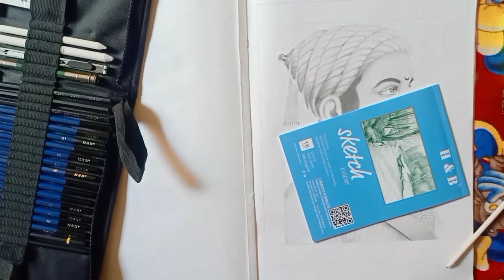Drawing portrait of chhatrapati shivajimaharaj realistic drawingTimelaps drawing video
for outlines i used 4h pencil. grids and scale for Shading i used tombow mono graphite pencils, charcoal pencils, mechanical pencil.

for blending i used blending stumps.